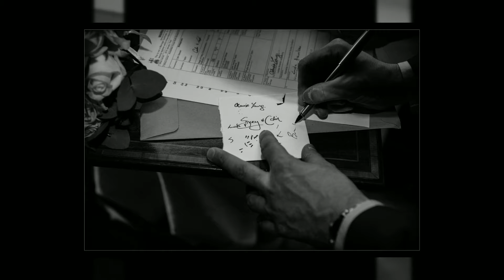2015 UnPosed wedding photography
A selection from every wedding GWS Photography shot in 2015 showing all natural photos, unposed, just capturing the moments.